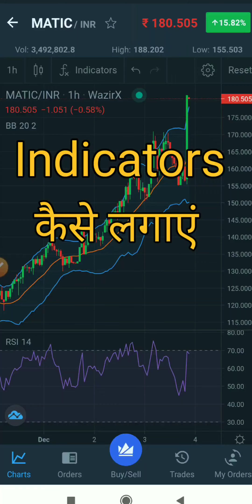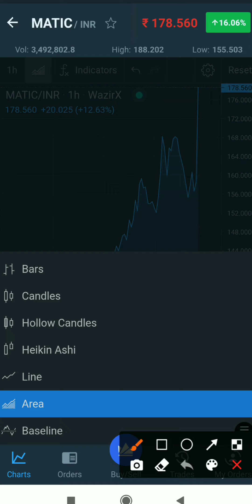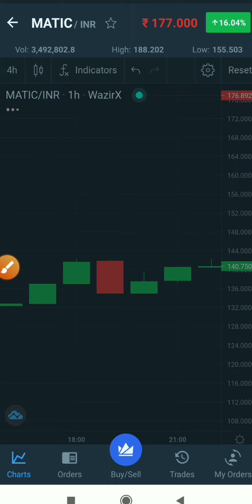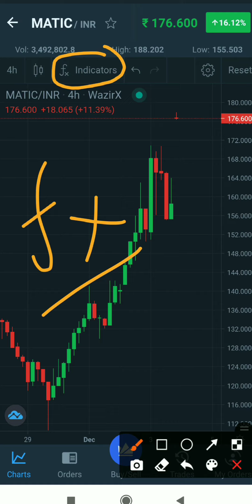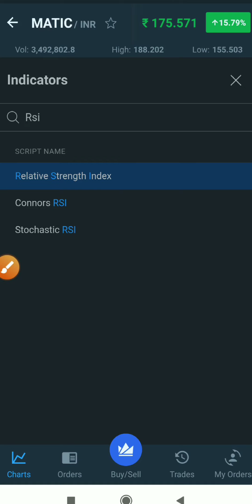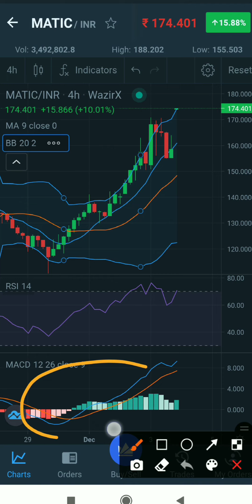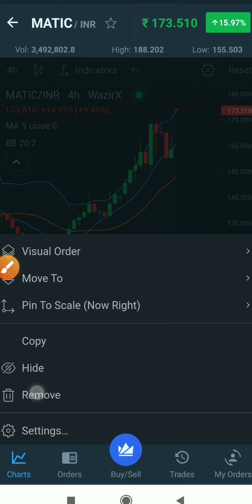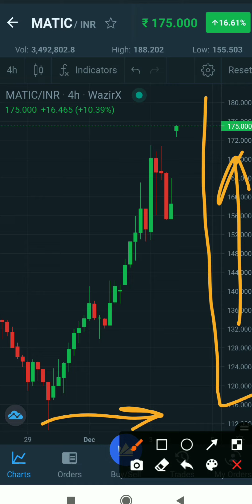How to Use wazirx Chart / Chart with Indicators in Wazirx / wazirx Chart में Indicator कैसे लगाएं